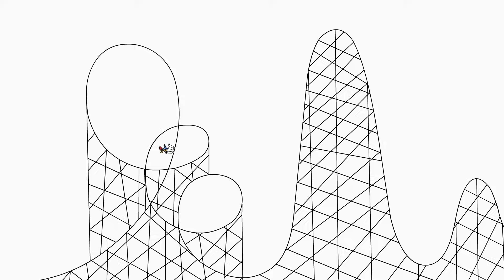El Pájaro Loco en Español | Una Cita Fría Compilacion | Dibujos Animados | Caricaturas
El pájaro loco es un pájaro carpintero de la serie de dibujos animados del mismo nombre. Producido por Walter Lantz y distribuido por Universal Studios.